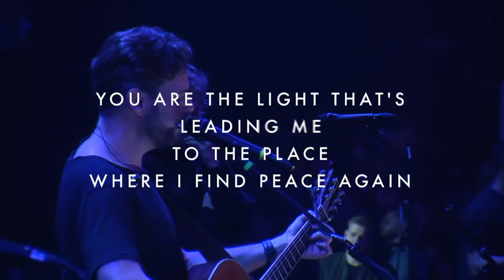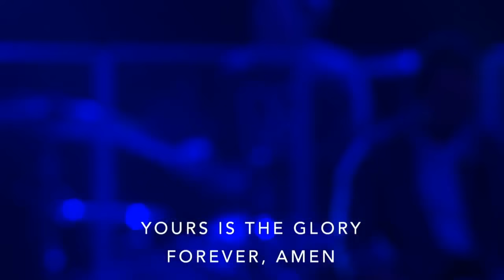Lou Engle + David Popovici + Bethel Music | Jesus '18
Dec 13, 2018  | Live from Orlando